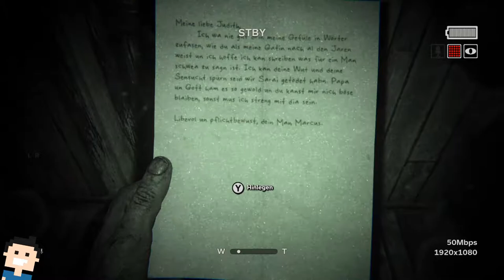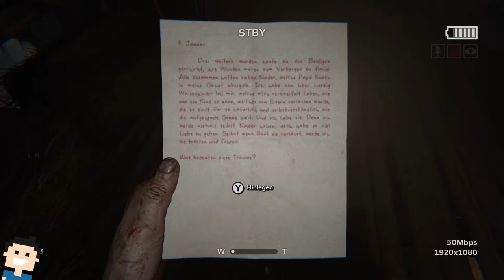✪ Let's play Outlast 2 (Switch) deutsch ✪ #04 Der der zwischen den Reihen geht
Moin moin...

düsteren Geheimnisse.